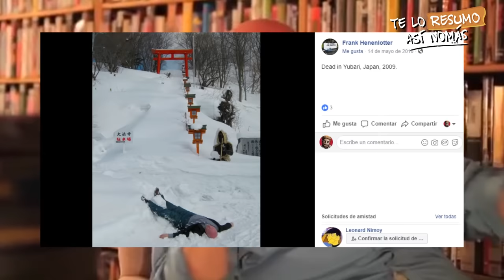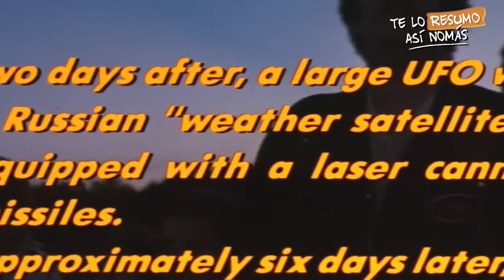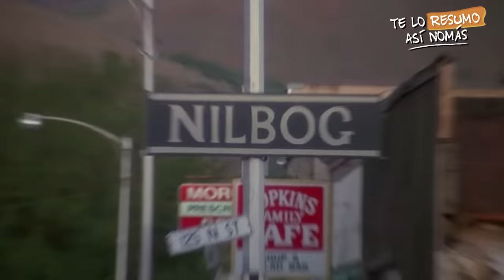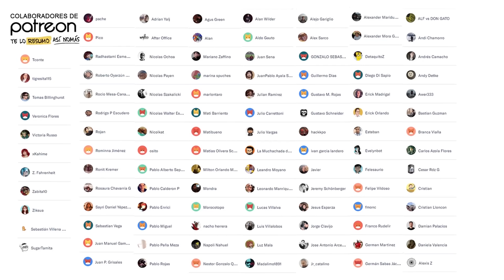Las Peores Películas de Terror | Parte 1